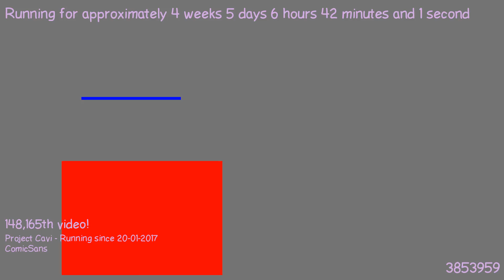1487825177 - Webdriver Cavi - H2